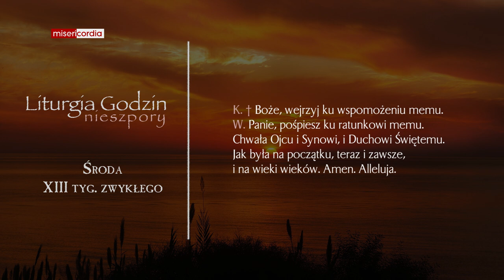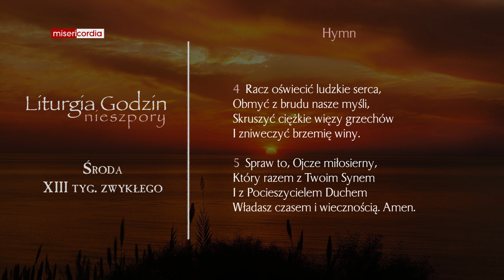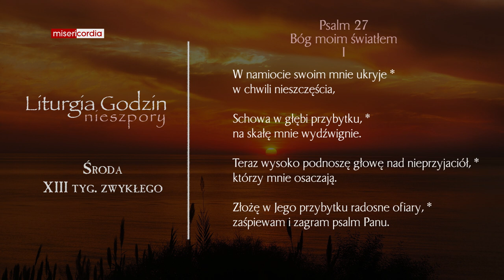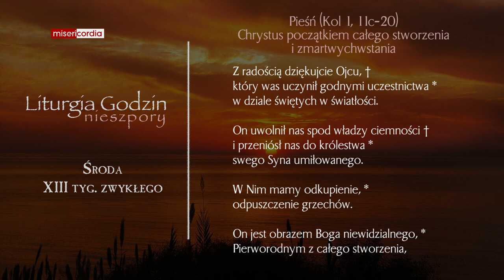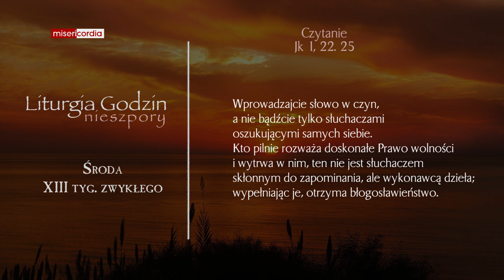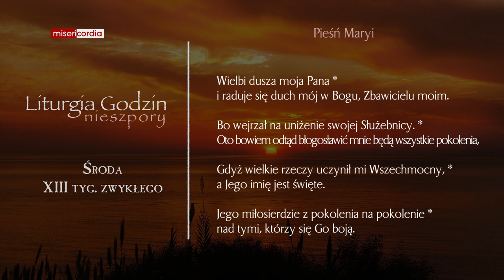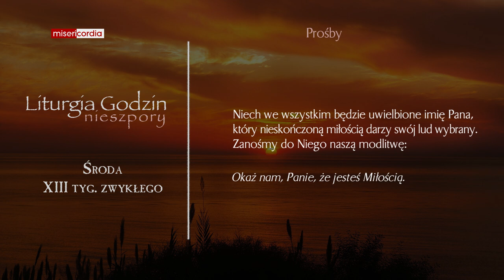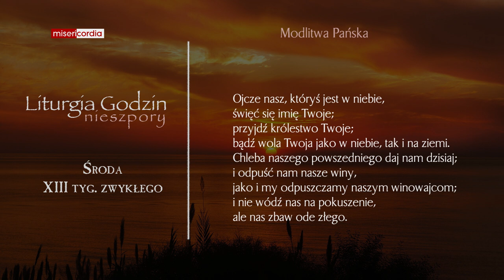Liturgia Godzin | Nieszpory | Środa, XIII tyg. zwykłego